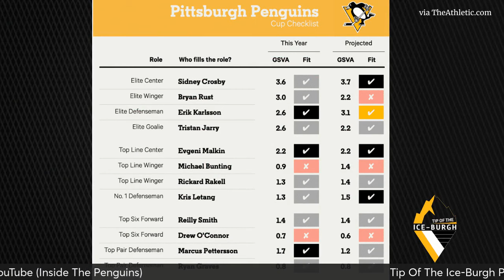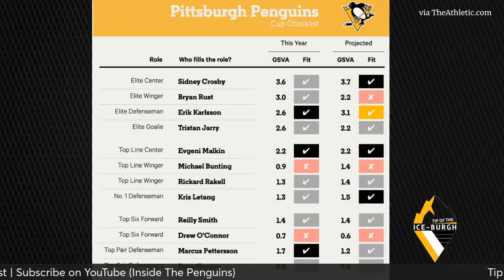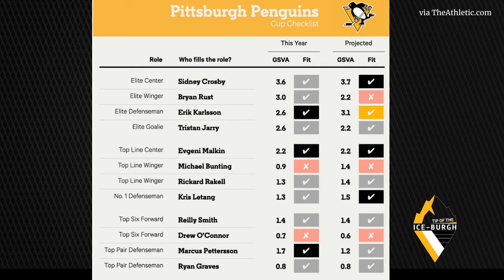Analyst Believes Penguins Need Top Winger This Summer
On this episode, Nick reacts to one NHL analysts belief that the Pittsburgh Penguins biggest need this offseason is a top line winger to replace Jake Guentzel. Tune In!

The top podcast for the most avid Penguins fans! Tune in as Nick Belsky and Nick Horwat bring you all of the Pittsburgh Penguins top news and analysis every day! New episodes of "Tip of the Ice-Burgh" on Tuesday & Thursday and "Ice-Burgh To Go" on Monday, Wednesday, and Friday.